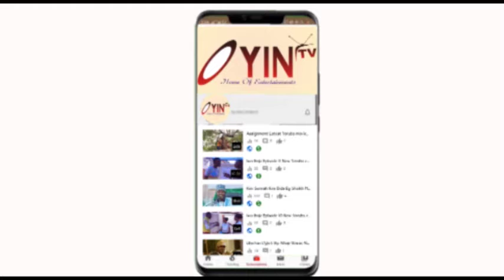Omoge Olosho Trailer latest yoruba movie 2022 Staring Fasasi Sebiotimo|Olalekan Qodir|Fatahi Omoh